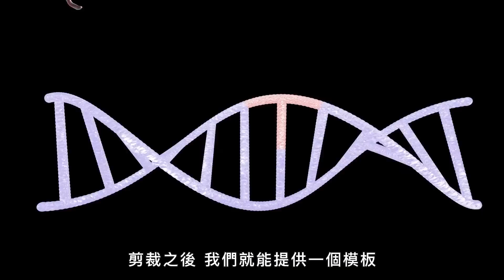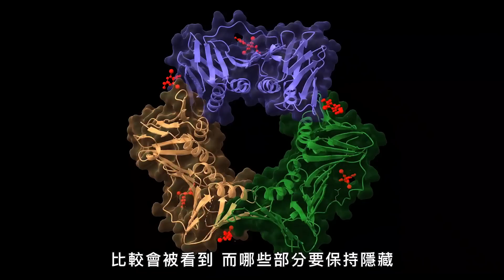酗酒會遺傳嗎？「基因編輯」CRISPR到底是什麼？人類遺傳學家回答網友提問｜名人專業問答｜GQ Taiwan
人類遺傳學家 Neville Sanjana 博士回答了推特上關於遺傳學和 DNA 的緊迫問題。 我們的基因與我們的 DNA 有什麼關係？ 我們的 DNA 在一生中會發生變化嗎？ “23andMe”之類的服務如何運作？ 酗酒會遺傳嗎？ Sanjana 博士回答了所有這些問題以及更多！

00:00 intro
00:10 外貌不老和基因遺傳有關嗎？
00:51 可以對骨灰進行DNA檢測嗎？
01:18 藍眼睛的人都來自單一基因突變？
02:03 “23andMe”是怎麼運作的？
03:02 基因為什麼會突變？
03:49 太陽會影響DNA？
04:20 身高和基因的關係
04:49 DNA和基因的關聯
05:23 和古人會有親戚關係嗎？
05:56 關於跨物種基因剪接
06:41 “CRISPR”是如何運作的？
07:46 關於編輯DNA鏈
08:48 CRISPR能否用來治好不喜歡香菜的人？
09:37 DNA複製的作用
10:28 酗酒是遺傳性的嗎？
11:08 關於人類基因體圖譜
12:09 我們的DNA會改變嗎？
12:49 CRISPR-Cas9能否幫助降低罹癌風險？
13:38 CRISPR能改造人類的程度